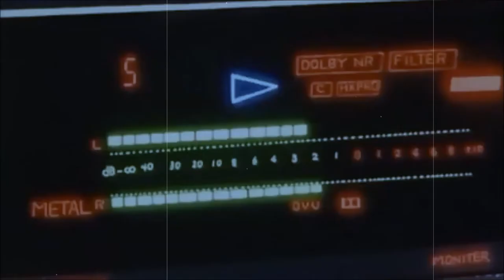Jab We Met - Tum Se Hi [ Gravero _ _Happy Pills Lofi Remake ] _ Ft. _Dikshant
best lofi hindi songs
best chill music hindi